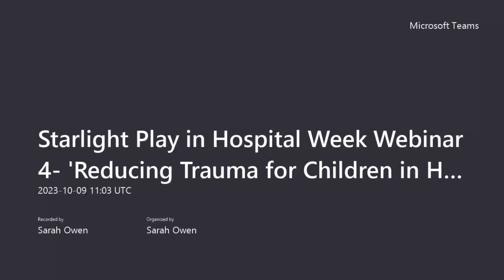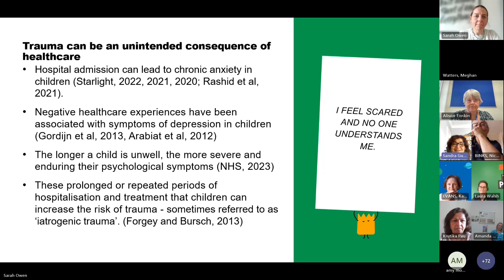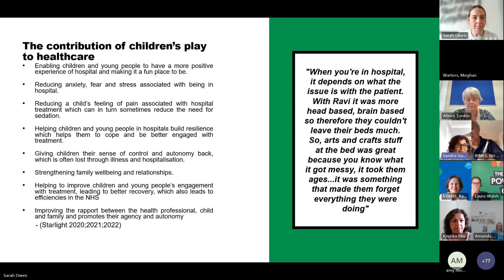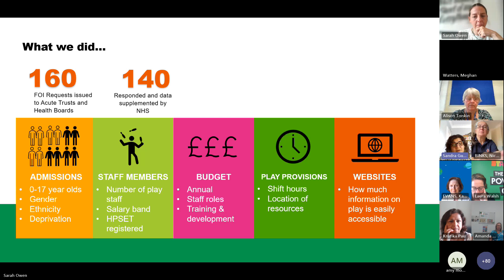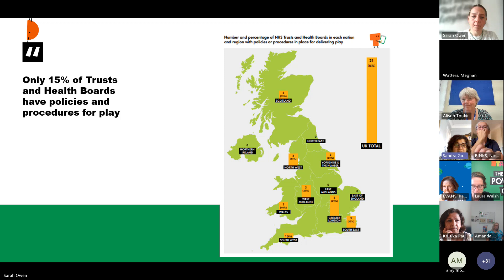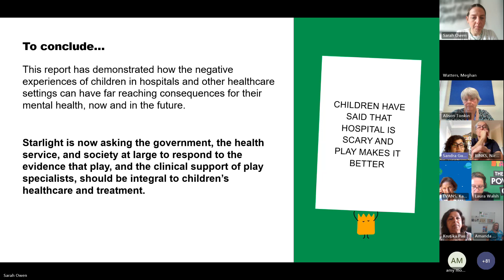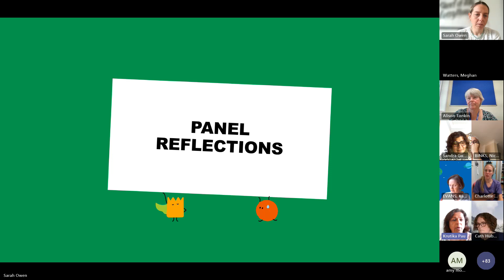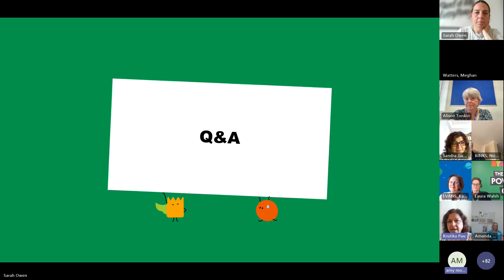Starlight PIHW 2023 Webinar: 'Reducing Trauma for Children in Healthcare', PIHW Report 2023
How can the NHS be enabled to make high-quality, properly resourced play services more widely available to more children?

This webinar will present an overview of the work of the Taskforce on Children’s Play in Healthcare, a joint initiative of NHS England and Starlight, working with the National Association of Health Play Specialists, the Health Play Specialist Educational Trust, Sophie’s Legacy and the relevant Royal Colleges.

The taskforce convened three different workstreams, from November 2022 to June 2023 involving nearly 70 health professionals. They considered the key challenges facing health play services in England and set out to develop:

- New play standards for healthcare providers;
- New guidance for commissioners; and
- A workforce development strategy for the health play sector.

The webinar will report on the taskforce’s progress to date, provide an update on next steps, and open for discussion on both the potential impact and the future challenges for this work.